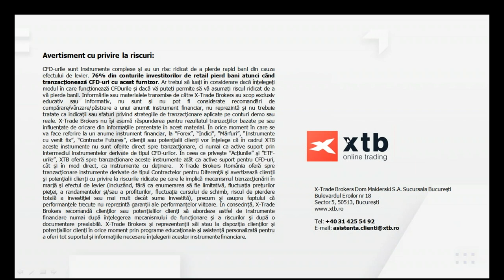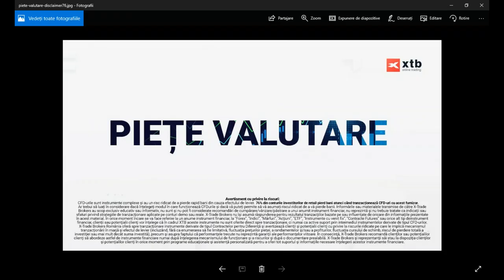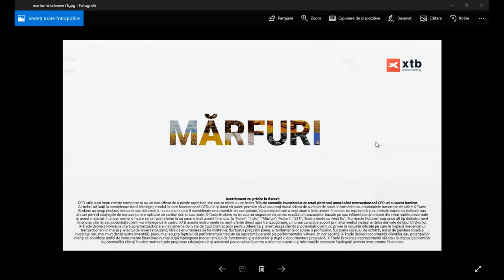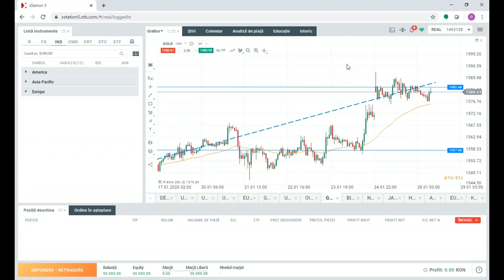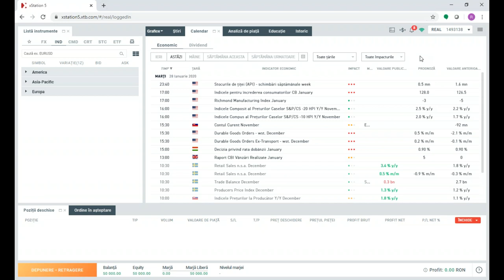Market Briefing 28.01.2020 - Temerile investitorilor dau semnale de temperare